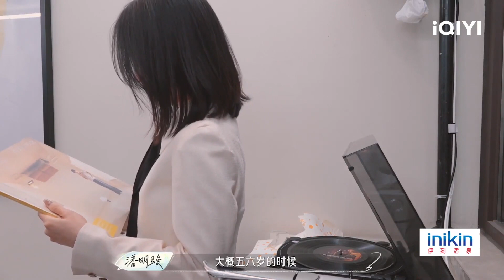潘明骏张小狮双向奔赴为彼此准备礼物 姐狗文学照进现实甜过偶像剧！| 喜欢你我也是4 EP3花絮 | Yes, I Do season 4 | iQIYI综艺